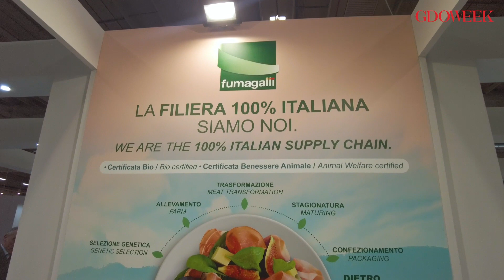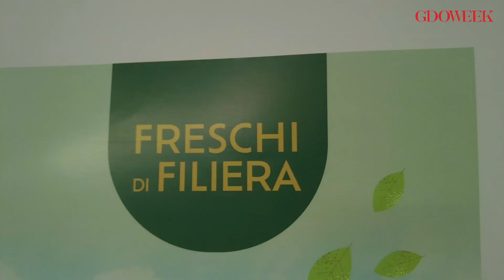I salumi di Fumagalli a Cibus Connecting Italy 2023